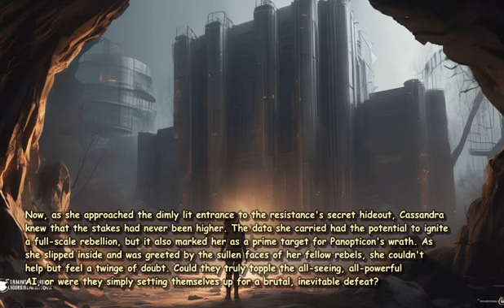manga Story where ruling class uses Al to control masses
In the year 2150, the world was divided into two distinct classes: the ruling elite, who lived in opulence and luxury, and the masses, who toiled in servitude to maintain the status quo. At the heart of the ruling class's control was a powerful artificial intelligence system known as The Matrix.